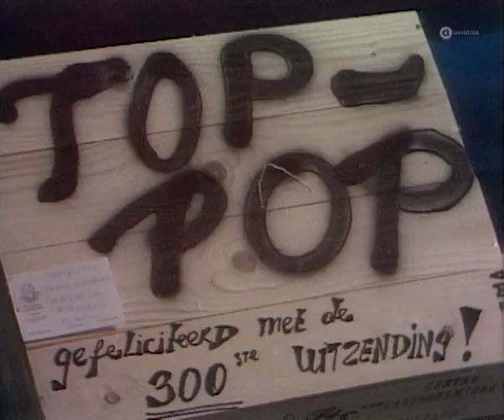Los Alegres - Yes I Do Like Your Bermuda • TopPop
This Trio was originally from The Hague, The Netherlands. It featured Doy Salsbach and Hans Wieringa (previously Duo Alegria) and lead singer Sylvia van der Molen. She was replaced later by  Jeanette Berlauwt.
This single reached #27 on the Dutch Top 40 on 7 August 1977.
This Toppop  video was recorded at the 300th episode celebration of Toppop on 5 July 1977.

AVROTROS Broadcasting
1200 JA Hilversum
The Netherlands